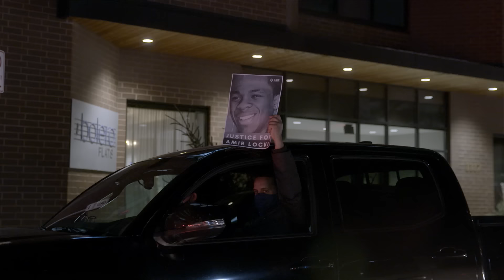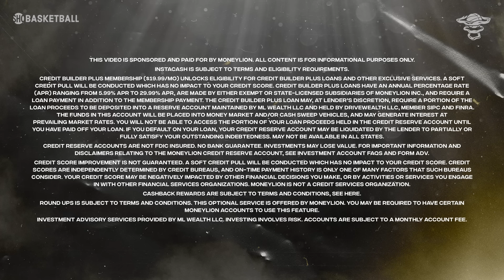Magic Johnson | Ep 165 | ALL THE SMOKE Full Episode | SHOWTIME Basketball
ALL THE SMOKE is back and it doesn't get any bigger than this. On the first episode of 2023, Matt and Stak sit down for an exclusive interview with legendary 5x NBA Champ and Hall Of Famer, Magic Johnson. The 3x NBA MVP shares never before told stories about his illustrious career, including, his 5 titles with the Lakers, his battles with Larry Bird, his time with the Dream Team, and facing off with MJ and Isiah Thomas. Plus, he remembers Kobe, talks about the current-day NBA, and opens up about his stint as the Lakers' team president.

Don’t miss out on all the action this week at DraftKings! Download the DraftKings Sportsbook app today!

NBA Top Shot: Start your NBA Top Shot collection today & get closer than ever to the game and players you love.

MoneyLion: Get the only money app you’ll ever need.

(00:00:00) - Intro
(00:02:45) - Current Life
(00:06:25) - LeBron
(00:11:40) - Lakers front office stint
(00:14:31) - Upbringing in Lansing, MI
(00:24:23) - College at Michigan State, meeting Larry Bird for the first time
(00:28:21) - First impressions of LA
(00:35:46) - Winning 1980 Finals MVP as a rookie
(00:38:43) - Battles vs Larry Bird
(00:44:06) - Were the Bad Boy Pistons a Dynasty?
(00:47:06) - Dream Team
(00:53:16) - Special appearance by Paul Pierce
(00:58:06) - Legendary UCLA Summer Runs
(01:02:21) - Not taking Nike stock in the 80’s
(01:04:46) - Kobe
(01:09:14) - Dealing with ups and downs in life.
(01:15:27) -  End

If you or someone you know has a gambling problem, crisis counseling and referral services can be accessed by calling 877-8-HOPENY/text HOPENY (467369) (NY) 1-800-GAMBLER (IL/IN/MI/NJ/PA/WV/WY), 1-800-NEXT STEP (AZ), 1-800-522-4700 (CO/NH), 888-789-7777/ (CT), 1-800-BETS OFF (IA), 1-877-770-STOP (7867) (LA), visit OPGR.org (OR), call/text TN REDLINE 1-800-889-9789 (TN), or 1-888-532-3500 (VA). 21+ (18+ NH/WY). Physically present in AZ/CO/CT/IL/IN/IA/LA/MI/NJ/NY/PA/TN/VA/WV/WY only. N/A in OR/NH. Valid 1 per new customer. Min. $5 deposit. Min $5 wager. $200 issued as eight (8) $25 free bets. Ends 9/19/22 11:59 PM ET. “#1 Rated Sportsbook App based on Eilers&Krejcik (2Q22). Product Analysis: Testing, Scoring, and Ranking U.S. Sports Betting Apps.